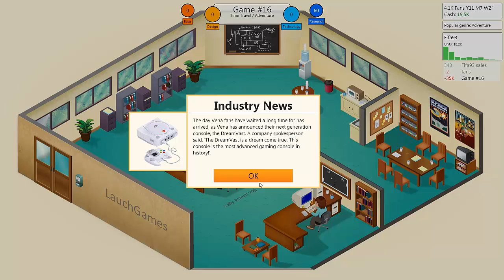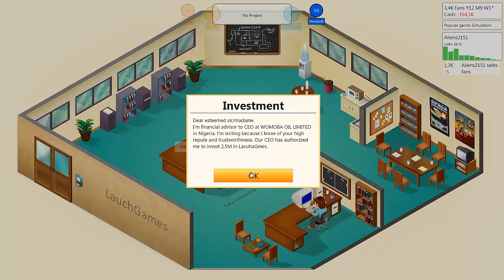Game Dev Tycoon German HD - Let´s Play #10 - Jackpot oder Kackpott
Let´s Play von ChrizZz0rLP